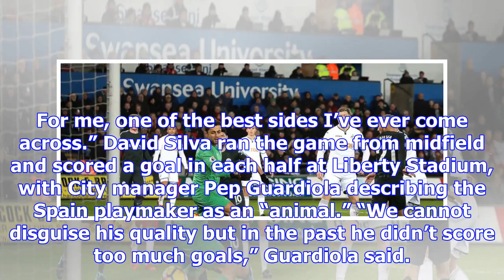Man city racks up record 15th straight league win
more-in Another win, another record for rampant Premier League leader Manchester City. And this one ...